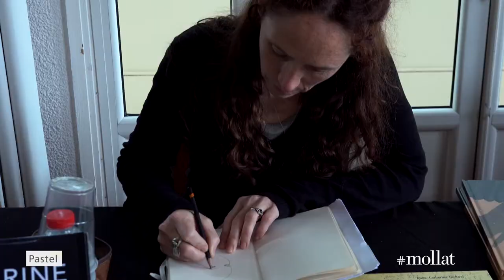Lire sur la vague : Rencontre avec Anne-Catherine De Boel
À l'occasion du 5e festival du livre de jeunesse à Hossegor, Lire sur la vague,  rencontre avec Anne-Catherine De Boel autour de son ouvrage aux éditions L'école des loisirs.